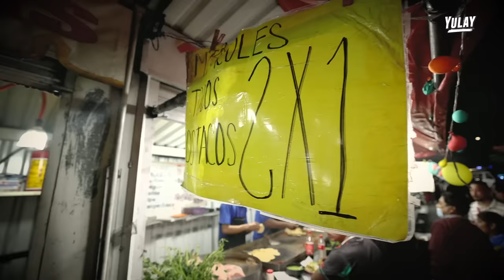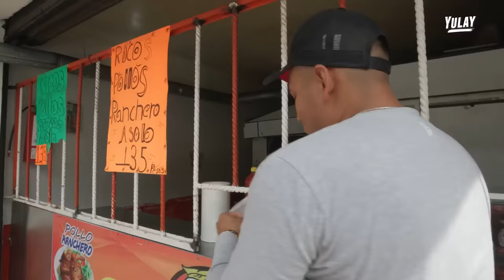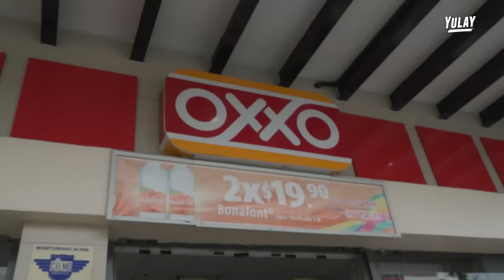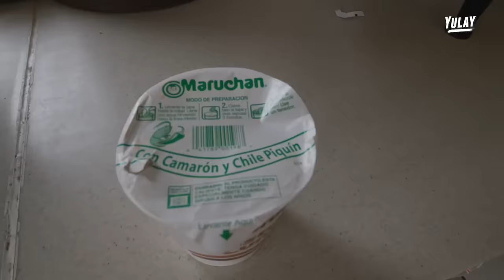Comiendo con solo $1 peso en Mexico 🇲🇽